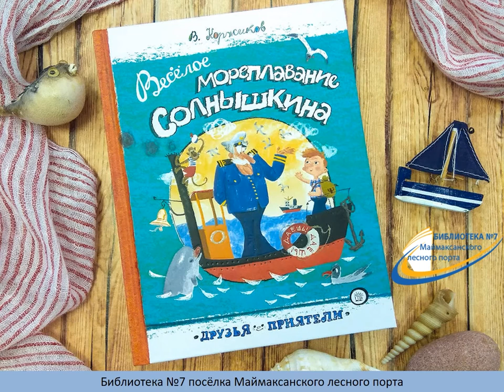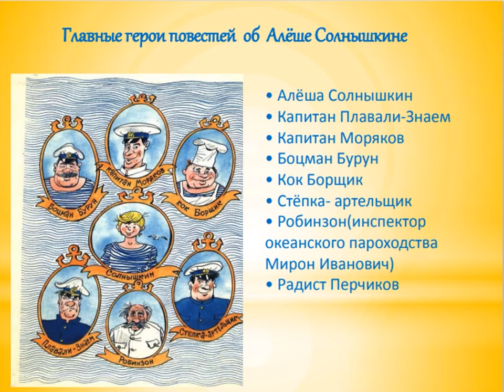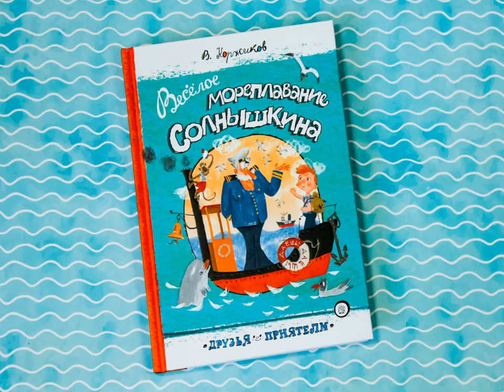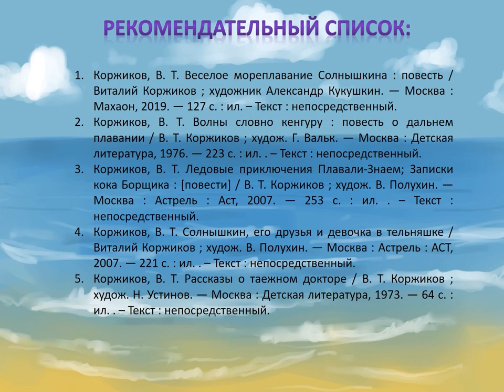В. Коржиков «Весёлое мореплавание Солнышкина»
Библиотека № 7 посёлка Маймаксанского лесного порта представляет книгу Виталия Коржикова об удивительных приключениях рыжеволосого мальчишки и читает из неё несколько глав. Больше интересных мероприятий на нашем сайте